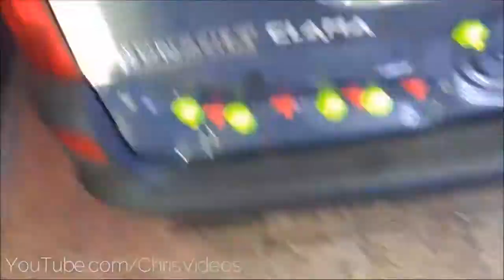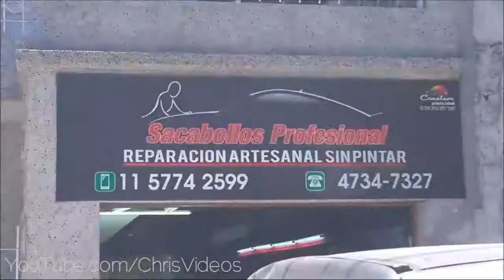REPARACIÓN DE *puerta de auto*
¡Hola, Soy Chris!
Si te gusto el vídeo dale "Me Gusta" y Comenta para que pueda subir más vídeos como estos. ¡Muchas Gracias!

Créditos:
"Sacabollos Profesional"
(REPARACIÓN ARTESANAL SIN PINTAR )